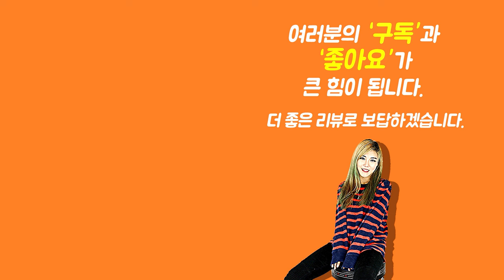Show me the ITEM 1154회 Dunlop System 65 Multi-Tool DGT09